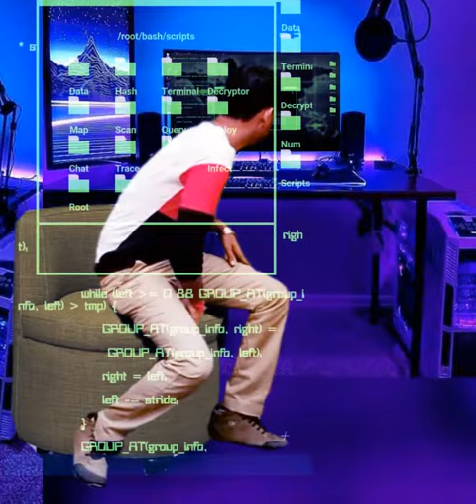Hacker Best Dialogue Whatsapp Status by Dharvendra Rathor